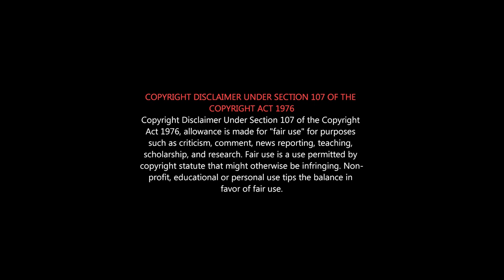KALATHIL SANTHIPPOM Review - தேறாதுன்னு நெனச்சீங்களா? Kalathil Santhippom Jeeva, Arul Nidhi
களத்தில் சந்திப்போம் MOVIE Review
Compare with Udhayanithi - Arulnidhi is best

kalathil santhipom, which has jiiva, arulnithi, manjima and priya bhavani shankar playing important roles!